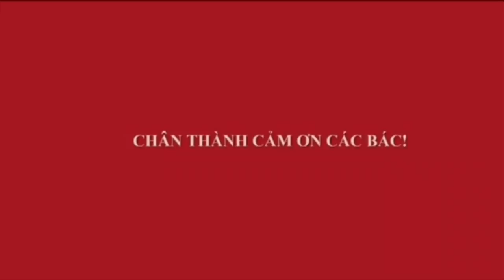BÁO GIÁ LOẠT HỒNG NGỌC MAI ĐẸP CỦA TRUNG RÂU VÀ SANH LÙN CỦA ANH CÔNG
Chợ bonsai vạn phúc hà đông